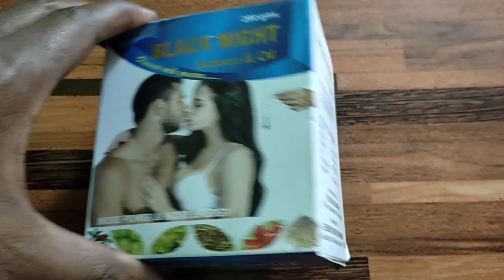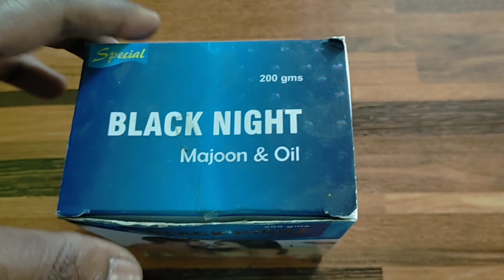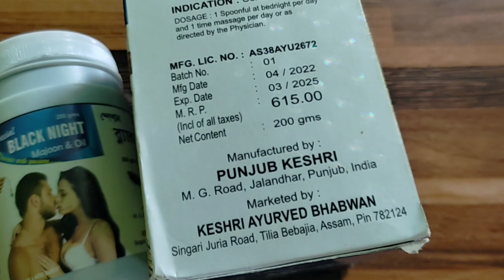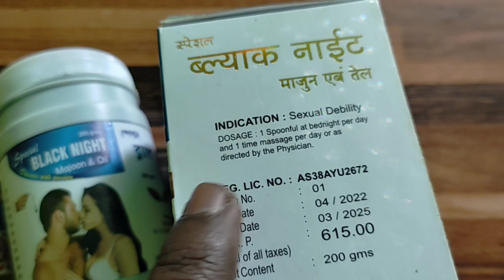দ্রুত বীর্যপাতের সমাধান | Druto Birjopat er somadhan | Black Night Majoon & Oil Review In Bangla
দ্রুত বীর্যপাতের সেরা সমাধান | Druto Birjopat er somadhan | Black Night Majoon & Oil Review In Bangla